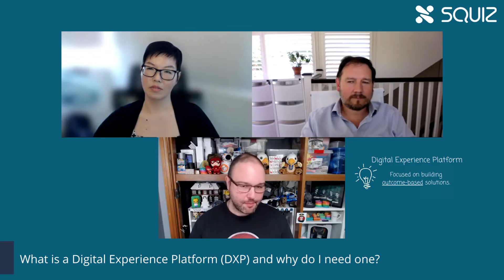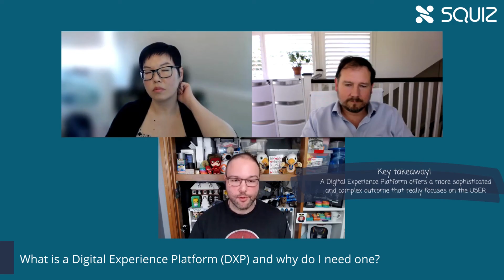Unpacking the DXP - What is a DXP, and why do I need one?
What is a DXP, and why do I need one?

Tune in to hear Squiz's Head of Engineering, Greg Sherwood, define the role of a digital experience platform (DXP) and the importance of content management becoming just part of your digital experience tech stack.